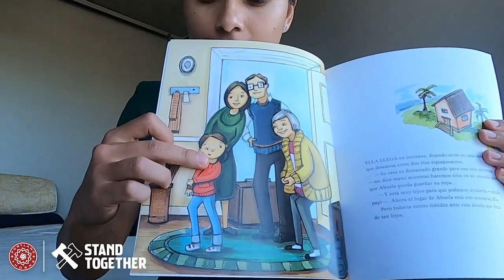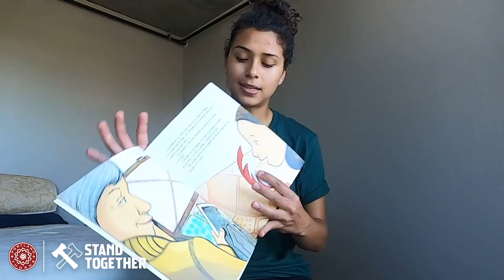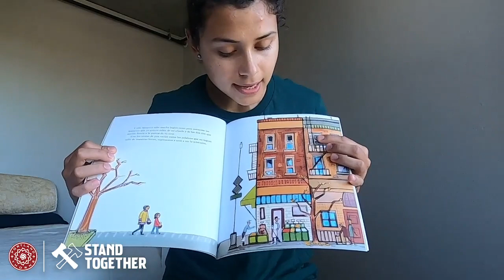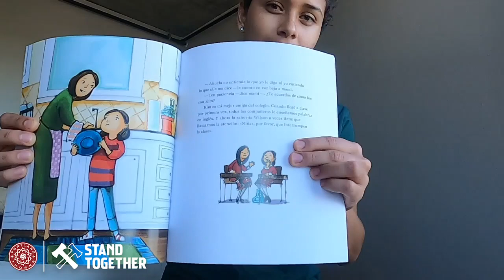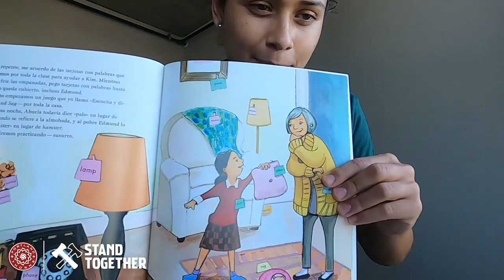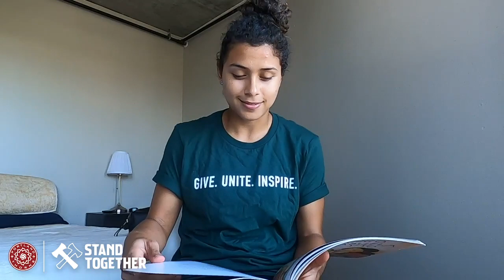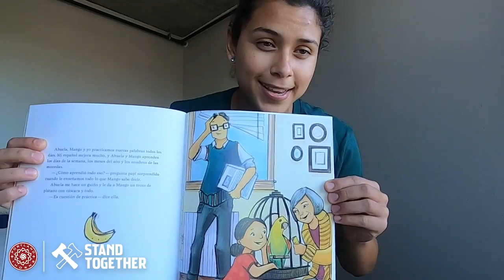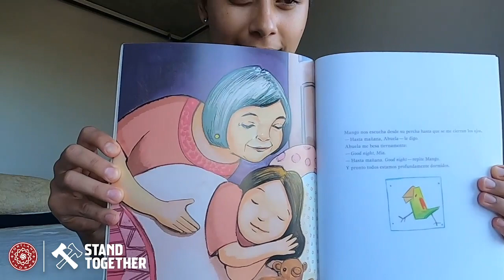Rose City Readers with Rocky Rodríguez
Welcome to another edition of Rose City Readers. Midfielder Rocky Rodríguez reads a story in Spanish.